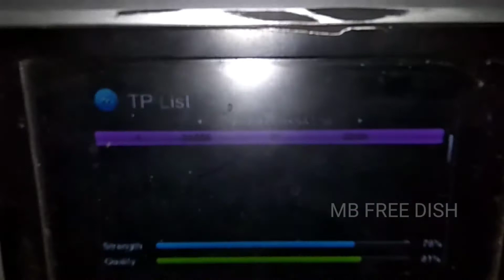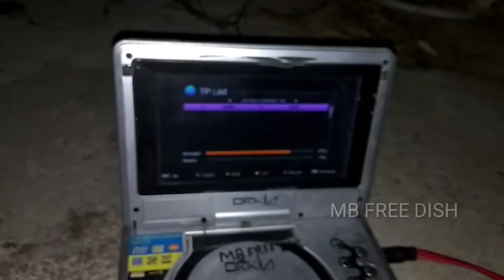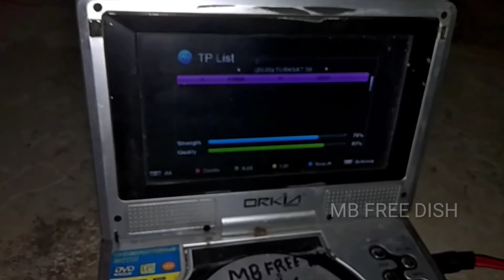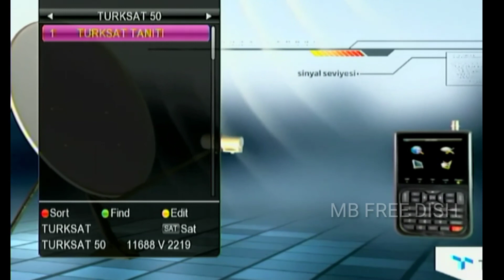Turksat 4B at 50.E Dish settings, Channel List Dish settings Channel List, 2 fit me, MB FREE DISH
9750/10600
11688
2220
v
off
MPEG 4
single. 83%
Channel List. 1
Dish size. 2fit
LNB. DD FREE DISH

E